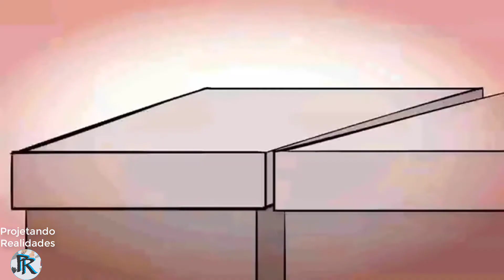Empreendedorismo - Parte 01 - Programa 5S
🎤 ✅ ⠀COMENTE NO VÍDEO (Perguntas e/ou Opniões)

Programa 5S

O Programa 5S é uma prática desenvolvida no Japão sendo uma das mais importantes ferramentas de qualidade a ser implantada em empresas que necessitam iniciam seus processos de gestão, boas práticas. Por consistir em um modelo comportamental está intimamente ligada a critérios pessoais que entre outros itens aborda os esforços da organização em criar e manter um ambiente que conduza à excelência no desempenho, à plena participação e ao crescimento do individuo e da instituição.

Conceito

O "Programa 5S" foi desenvolvido no Japão, concebido por Kaoru Ishikawa em 1950 com o objetivo de transformar o ambiente das organizações e a atitude das pessoas, melhorando a qualidade de vida dos funcionários, diminuindo desperdícios, reduzindo custos e aumentando a produtividade das instituições.

Objetivo

Manter a empresa limpa e zelar pelo local de trabalho para alcançar a motivação, segurança, qualidade e produtividade, com base no pensamento enxuto: fazer cada vez mais com cada vez menos - menos esforço humano, menos equipamento, menos tempo e menos espaço - e, ao mesmo tempo, aproximar-se cada vez mais e oferecer aos clientes exatamente o que eles desejam. Suas ações iniciais são de natureza mecânica: classificar, ordenar e limpar. Essas práticas promovem a imediata mudança do ambiente físico em torno da pessoa.

Suas conseqüências são as profundas mudanças nas relações das pessoas consigo mesma, com os outros e com a natureza. É importante lembrar que para implantar o Programa 5S, não basta apenas traduzir os termos e estudar sua teoria e aplicar seus conceitos. Sua essência é mudar atitudes, pensamento e comportamento pessoal, visando melhorar o ambiente de trabalho, a saúde física e mental dos empregados e o sistema da qualidade.

Sensos – São 5 conceitos simples:

Seiri- DESCARTE: Separar o necessário do desnecessário.
Seiton- ARRUMAÇÃO: Colocar cada coisa em seu devido lugar.
Seisso- LIMPEZA: Limpar e cuidar do ambiente de trabalho.
Seiketsu- SAÚDE: Tornar saudável o ambiente de trabalho.
Shitsuke- DISCIPLINA: Rotinizar e padronizar a aplicação dos "S" anteriores.

1º S - Seiri – Senso de Liberação de Áreas
Lema: "Só tenha as coisas realmente necessárias"

RESULTADOS
• Desocupa espaços.
• Torna mais visíveis os materiais realmente utilizados.
• Torna o ambiente mais claro, confortável e fácil de limpar.
• Evita a compra desnecessária de materiais.
• Aumenta a produtividade.
• Prepara o ambiente para a segunda fase.

2º S - Seiton – Senso de Organização
Lema: "Um lugar para cada coisa e cada coisa em seu lugar"

RESULTADOS
•Racionaliza os espaços.
•Facilita o acesso aos materiais e equipamentos, reduzindo o tempo de busca.
•Evita estoque em duplicidade.
•Racionaliza a execução das tarefas.
•Melhora o ambiente de trabalho, reduzindo o esforço físico e mental.
•Prepara o ambiente para a terceira fase.

3º S - Seisso – Senso de Higiene e Limpeza
Lema: "O desafio é não sujar para não precisar limpar"

RESULTADOS
•Conscientiza sobre a necessidade de manter o local de trabalho limpo e arrumado: manter o local de trabalho limpo é tarefa de todos, não apenas do pessoal da limpeza.
•Cria um ambiente de trabalho saudável e agradável.
•Melhora a imagem do setor, da instituição e, por extensão, dos seus funcionários.
•Incrementa a qualidade de vida na instituição.
•Prepara o ambiente para a quarta fase.

4º S - Seiketsu – Senso de Saúde
Lema: "A saúde é a ponte que liga todos os sensos ao da disciplina"

RESULTADOS
•Reduz acidentes.
•Melhora a saúde geral dos funcionários.
•Eleva o nível de satisfação dos funcionários.
•Facilita as relações humanas.
•Divulga positivamente a imagem do setor, da instituição e dos funcionários.
•Prepara o ambiente para a quinta fase.

5º S - Shitsuke – Senso da Disciplina
Lema: "Manter e praticar de forma correta e contínua tudo aquilo que está determinado, transformando o 5S num modo de vida".

RESULTADOS
•Elimina a necessidade do controle autoritário e imediato.
•Facilita a execução das tarefas.
•Aumenta a possibilidade de obtenção de resultados de acordo com o planejado.
•Possibilita o autodesenvolvimento pessoal e profissional.
•Incrementa a qualidade geral dos serviços e das relações interpessoais.
•Prepara a instituição e os seus funcionários para a implantação de Programas da Qualidade mais abrangentes.